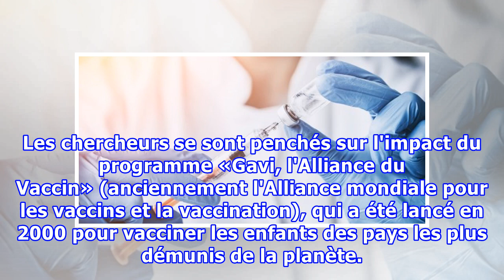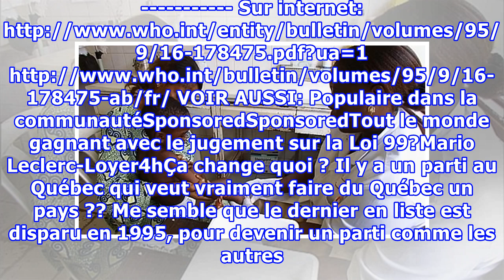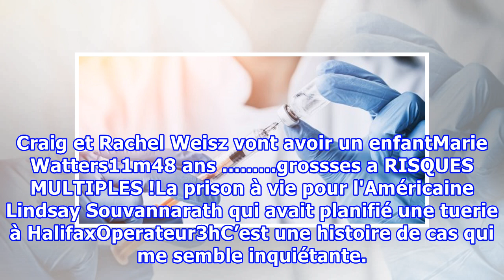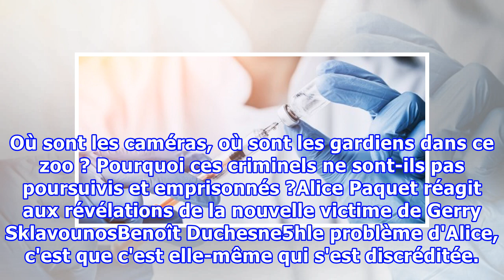La vaccination aura sauvé 20 millions de vies d'ici 2020 dans les pays pauvres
Les campagnes de vaccination mises en place dans les pays les plus pauvres du monde depuis 2001 auront sauvé 20 millions de vies et évité 350 milliards $ US en coûts de santé d'ici 2020, selon une étude réalisée par l'Université de la Caroline du Nord à Chapel Hill. Les chercheurs se sont penchés su...